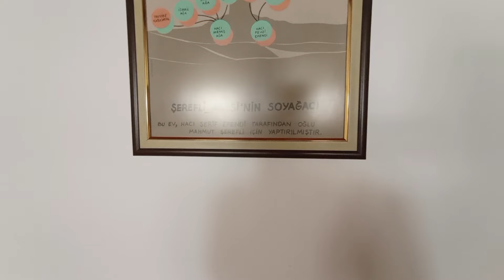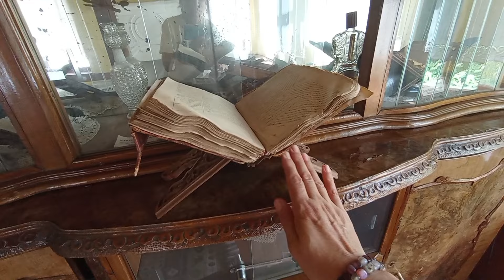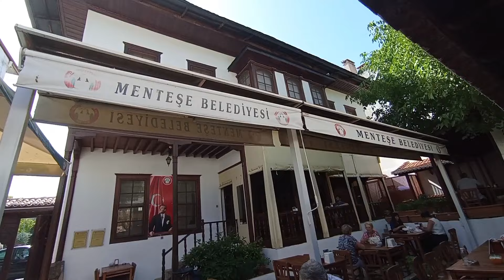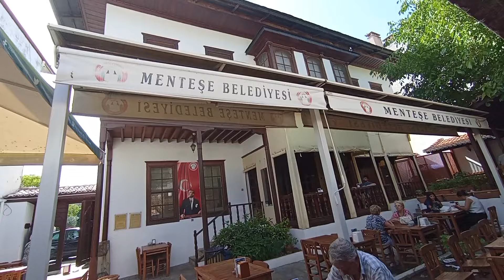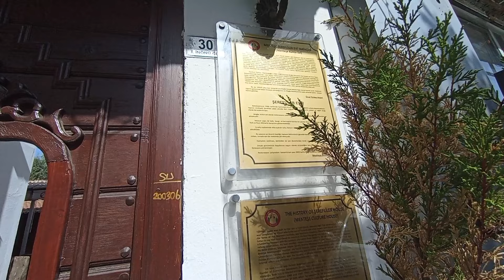HARİKA BİR MÜSTAKİL EV/BABA OĞLUNA YAPTIRMIŞ/MUĞLA'DA GEZİLECEK YERLER/VLOG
muğla gezilecek yerler
muğla tarihi evler
muğla müstakil evler
müstakilev vlog
muğla vlog
gelinkaynana vlog